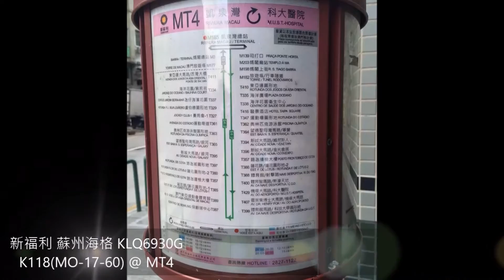新福利 Transmac 蘇州海格KLQ6930G（K118）@ MT4 機場大馬路/科大醫院 ~ 媽閣【前面展望】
新福利MT4路線於5月7日改為雙向行駛
拍攝日期:2016/5/6 (MT4循環走向last day)，由於技術問題，未能攝錄至凱泉灣，十分抱歉...